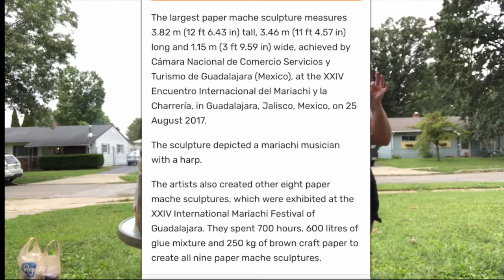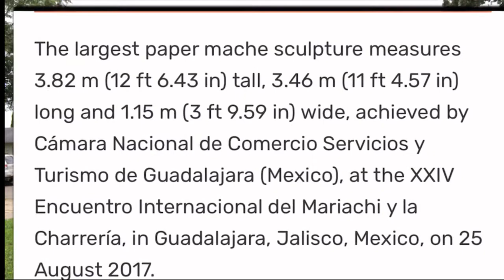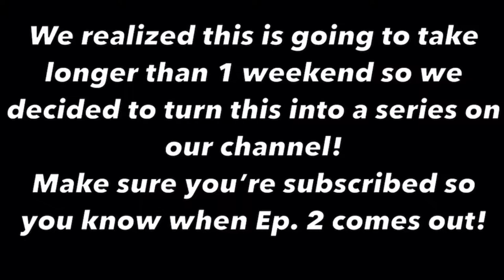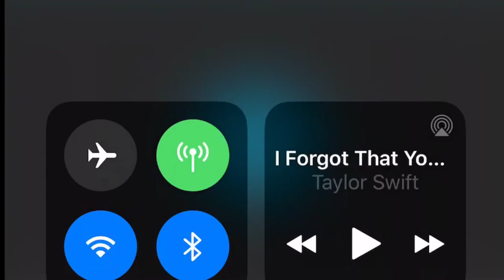Making a Giant Paper Mache Ball Ep. 1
We’re honestly not sure why we decided to do this but we’re excited to bring you guys along on the journey!

Don’t forget to Follow Your Happy! And ussss on Instagram and Twitter!